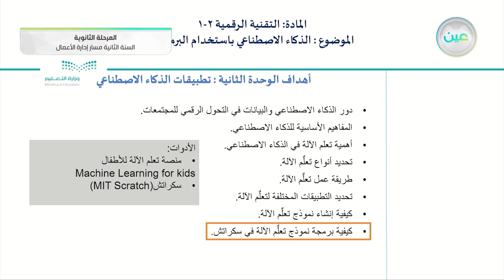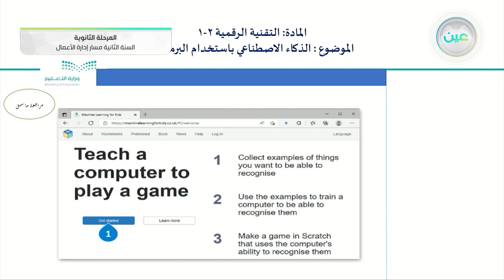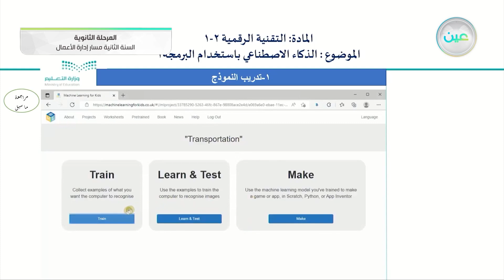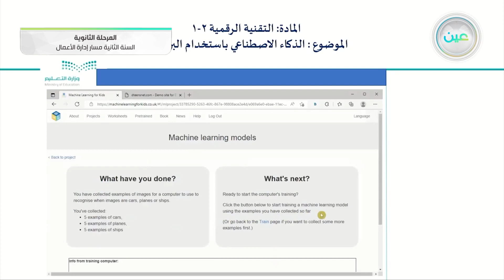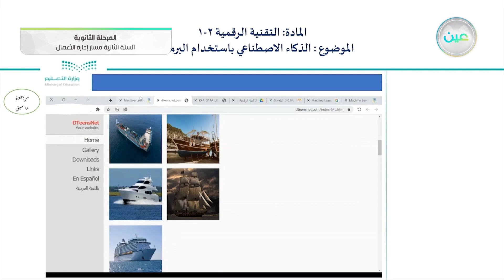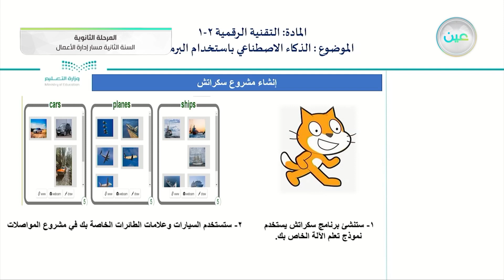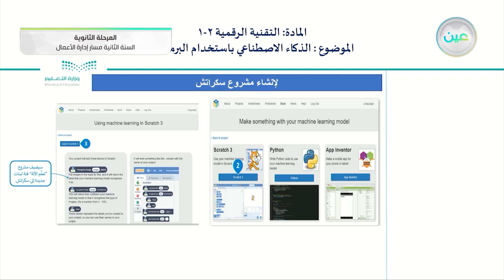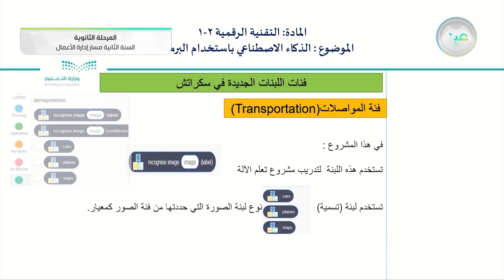الذكاء الاصطناعي باستخدام البرمجة 1 - التقنية الرقمية (2-1) - مسار إدارة الأعمال - السنة الثانية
الحصة السادسة - الخميس - الأسبوع السادس - مسار إدارة الأعمال - السنة الثانية